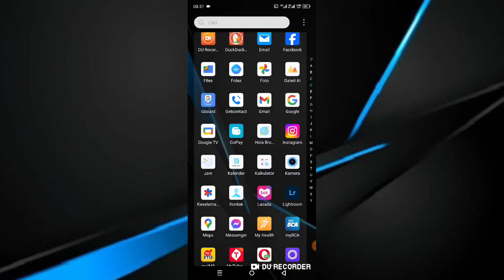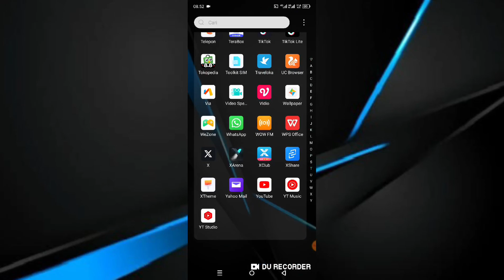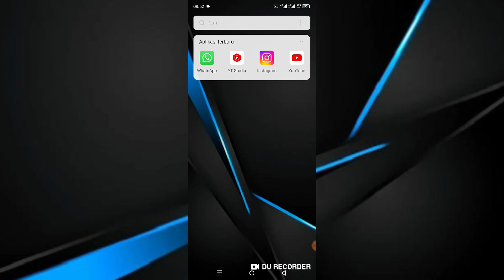Cara Mengatasi Hp Lemot Tanpa Hapus File Dan Aplikasi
berikut ini saya bagikan cara mengatasi hp lemot tanpa hapus file tanpa hapus aplikasi.

oke langsung saja untuk cara mengatasi hp lemot sudah saya jelaskan di video ini silakan tonton dan simak videonya sampai selesai dan jika berhasil jangan lupa like share dan subscribe terimakasih.